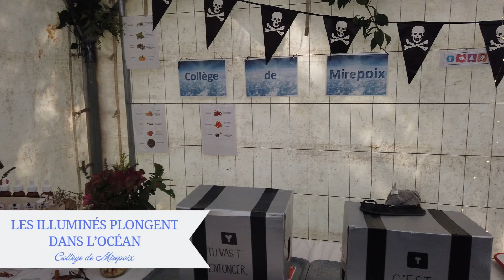Village des Sciences Jour 2 : montagne, océan, textile, astronomie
Mountanéo, un métier à tisser, une plongée dans l'océan avec le collège de Mirepoix, des ateliers autour de l'astronomie, une pêche aux déchets...
Voici ce que les étudiants du BTS Tourisme, vous proposent de découvrir au travers de cette belle vidéo